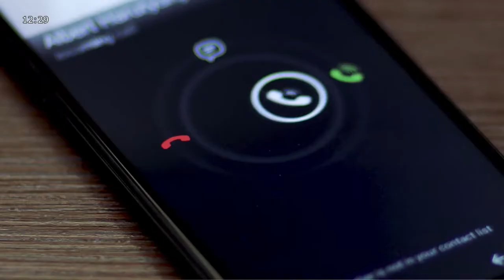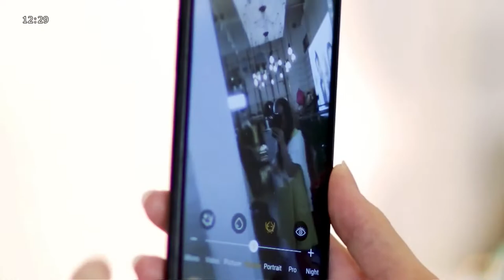Կանանց կայսրություն (Խոհանոց) ՈՒՂԻՂ ԵԹԵՐ 08.04․2022